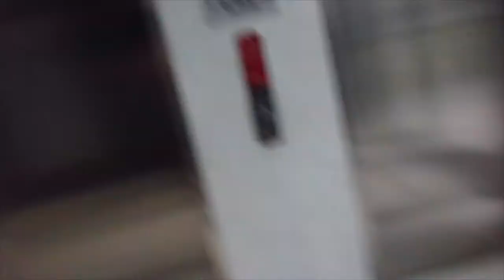GUYS I SNUCK ONTO A ROOF!!! Miami PT 2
So this is part two of the Miami trip. I snuck onto a apartment rooftop an you won't believe what I found at the top!! I had so much fun with my friends an girlfriend, hope you guys enjoy.